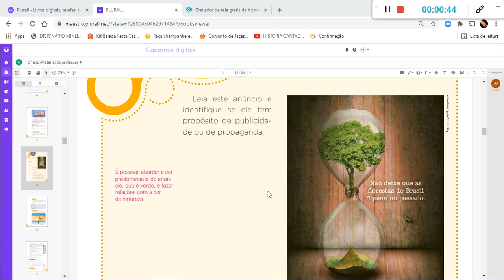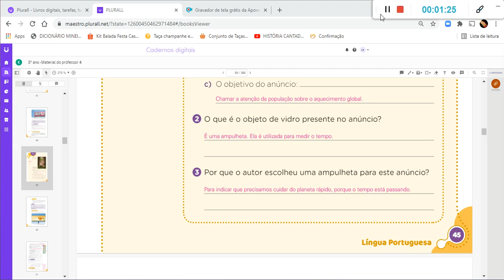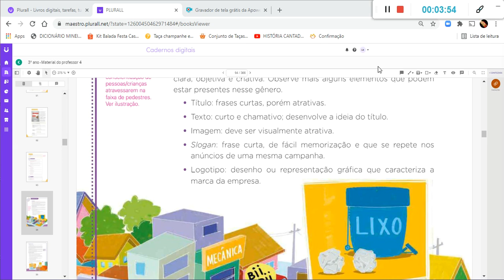Português 3º 22/11